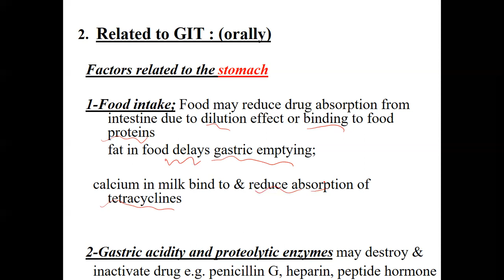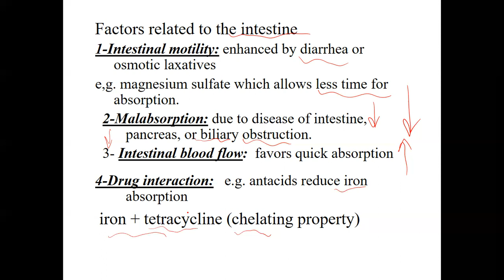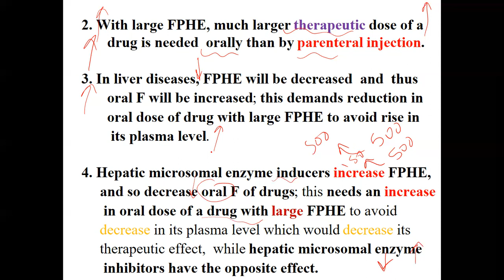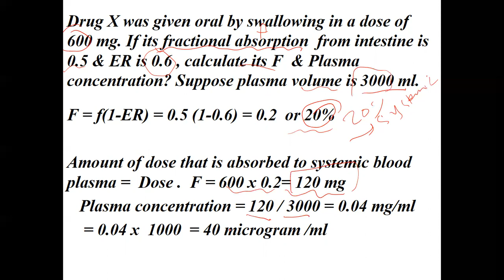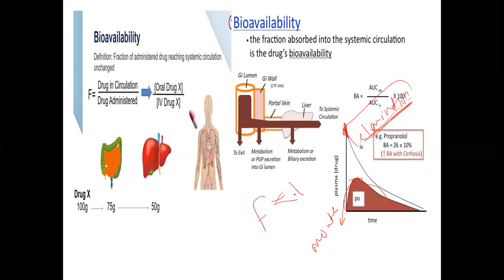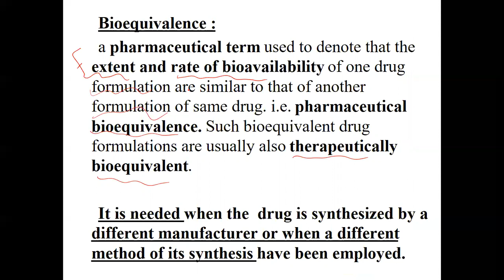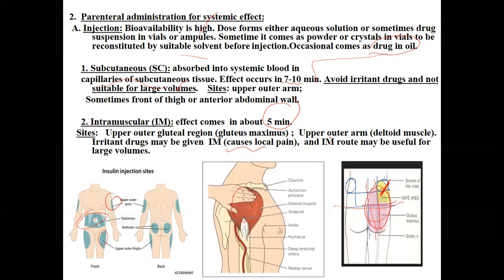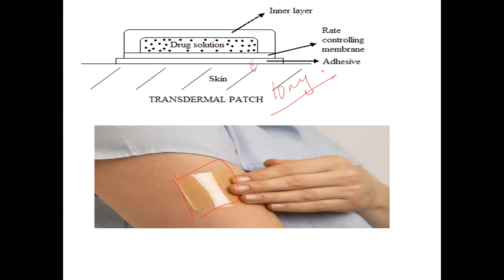pharmacokinetics part 2